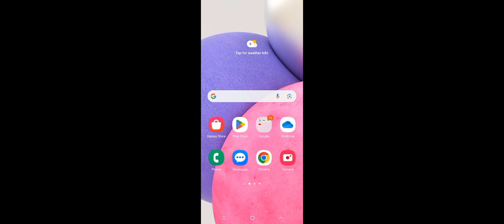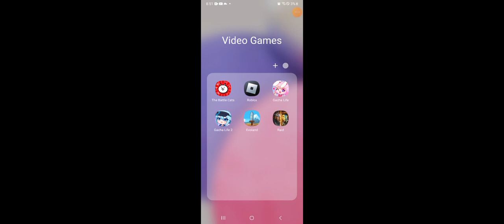I JUST GOT TYRANT CAT (+NEWS READ COMMENT)!!!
guys i am not sick anymore so i am now back i cant wait to post videos again for yall